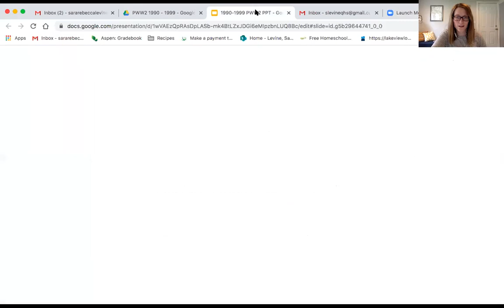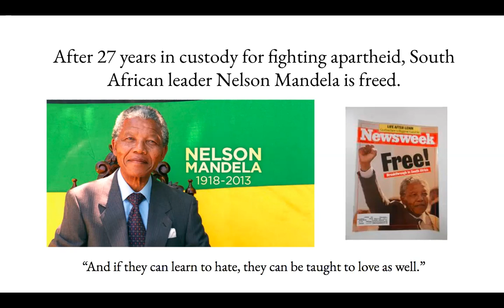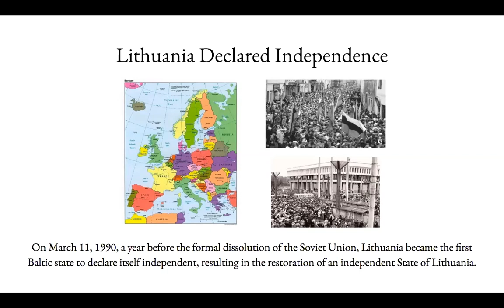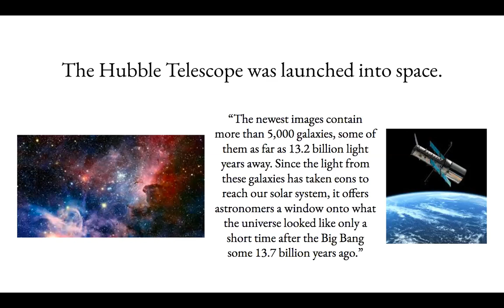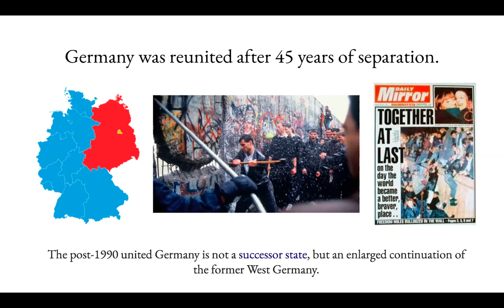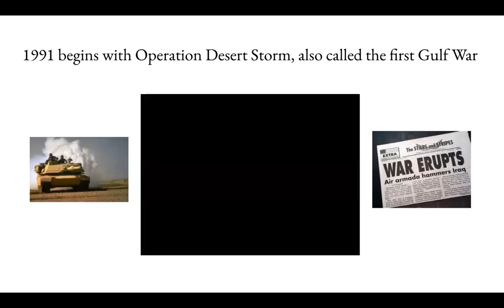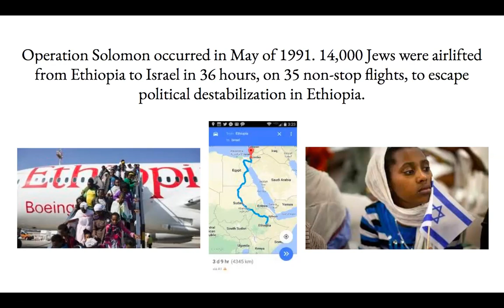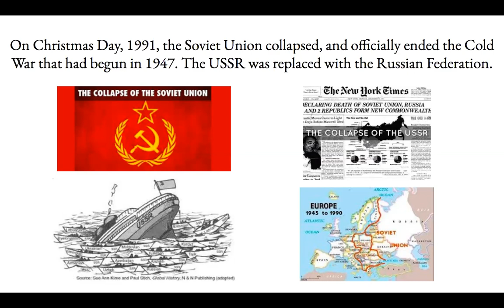12th Grade - Week 3, Video 2: 1990s Part 1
This is the second (and final) video for week three. Highlights in this video include an overview of events in 1990 and 1991, Mandela's freedom from jail, and the end of the Soviet Union.